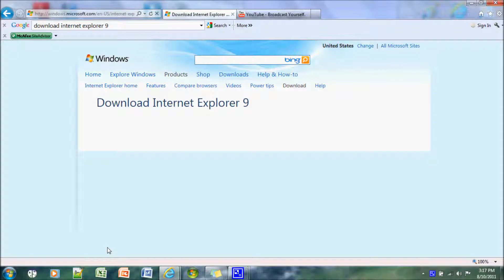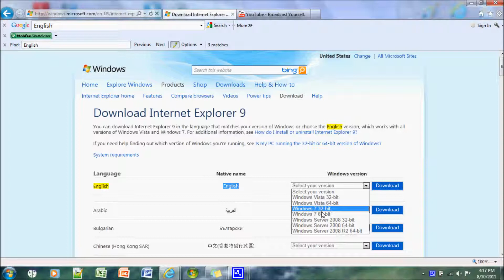How to download internet explorer 9 for free. (in H.D.)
This is a easy tutorial on how to download internet explorer 9 all in H.D. A a great tool.